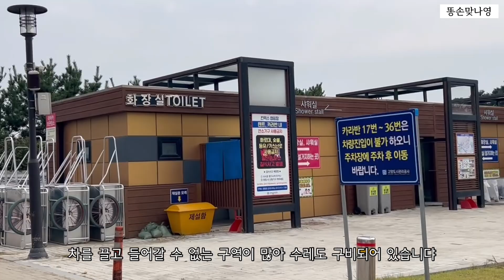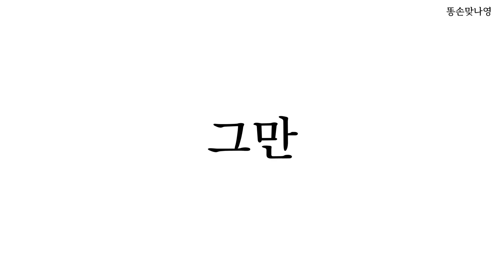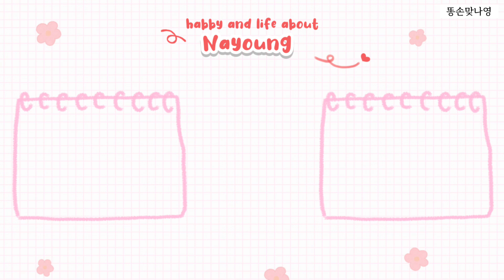Vlog🌿〰 | 킨텍스캠핑장에서 은짱이네 첫 캠핑 함께 하기 | 일산킨텍스캠핑장 | 캠핑요리 | 캠핑음식 | 일산캠핑장 | 파주캠핌장 | 킨텍스캠핑장 | 캠핑브이로그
✔ 일산 킨텍스 캠핑장
경기 고양시 일산서 킨텍스로 217-25

- 매월 10일 오전 10시에 다음 달 예약 가능 (인터파크로 예약)
- 오후 2시 전 입실 불가
- 예약자 신분증 필수 지참
- 오토 캠핑존 30.000